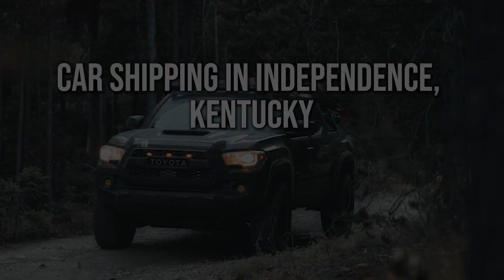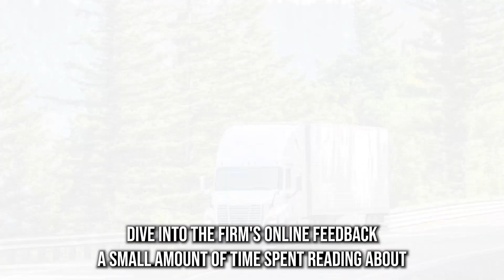Car Shipping Services in Independence, KY | Trusted Auto Movers | Vehicle Shipping Made Easy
Discover trusted Independence, KY auto shipping options in our in-depth blog post!

Are you in need of a reliable and efficient car shipping service to transport your vehicle across the country? Look no further! A1 Autos is your trusted partner for professional and affordable car transportation services in Independence, KY and the rest of the United States. We specialize in transporting all types of vehicles, including exotic, classic, antique, and luxury cars.

With our competitive rates, transparent pricing, and no hidden fees, you can trust us to provide you with a cost-effective solution for your car shipping needs. Request a quote today to get an estimate of how much it will cost to transport your vehicle from Independence, KY to your desired destination.

At A1 Autos, we take pride in our fast and efficient cross-country and long-distance car shipping services. Our experienced team of car and auto movers will ensure your vehicle arrives safely and securely at its destination. Whether you need to transport your car interstate or internationally, we have you covered.

Our convenient door-to-door service makes the process hassle-free. We pick up your vehicle from your location in Independence, KY and deliver it directly to your desired destination, providing you with a seamless experience from start to finish.

As a top-rated car transport company, we are known for our excellent customer service and reliable vehicle transportation. We also offer specialized services for military auto transport, providing priority handling for our servicemen and women.

Choose A1 Autos for your car shipping needs and experience our cheap, fast, and trustworthy transportation solutions. Trust us to handle your car transport needs with professionalism and expertise.